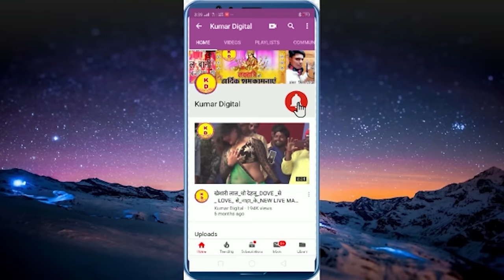Video- Antra_Singh_Priyanka_&_Dhananjay_Lal_Yadav-गढ़वा से चुनरी नाs लियान्यू हिट्स नवरात्रि गीत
Antra_Singh_Priyanka_&_Dhananjay_Lal_Yadav-गढ़वा से चुनरी नाs लियानवरात्रि गीत-4K VIDEO 2020

⭕Audio/Video Credits :-

👉Code - KD-300
👉Album - Garhwa Se Chunri Na Liya
👉Singer -Dhananjay Lal Yadav & Antra Singh Priyanka
👉Lyricist - Krishna Bedradi
👉Concept - Jaicky Boss
👉Feat - Arti Singh
👉Choreographer -Er Ashutosh kumar
👉D.O.P - Abhay Yadav
👉Director - Brajesh kumar
👉Editor and Di - Vivek Singh Harimohan
👉Digital - KUMAR DIGITAL
👉Producer - Golu Keshri
👉Digital Partner - KD MUSIC BHOJPURI
👉Company/ Label - KUMAR DIGITAL
👉Copyright -  KUMAR DIGITAL
⭕Music TINKU TUFAN KESHRI :-

⭕Connect with Kumar Digital Music : -

KUMAR DIGITAL - BHOJPURI ENTERTAINMENT AND COMEDY VIDEOS AND SHORT FLIMS AND FULL HD BHOJPURI VIDEOS SONG AND VIDEO MIXNING LAB , MUSIC AND VIDEOS REORDING , AND LOCAL NEWS AND TECHNICAL KNOWLGE VIDEOS AND COMPUTER AND SOFTARE AND HARDWARE AND MOBILE FULL SYSTEM AND OTHER .

Garhwa,Bihar,Jharkhand